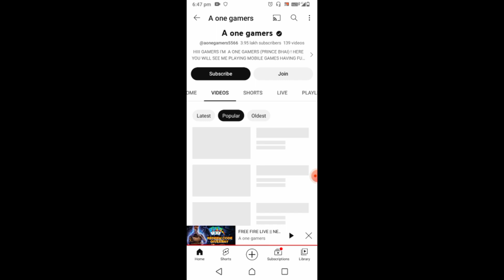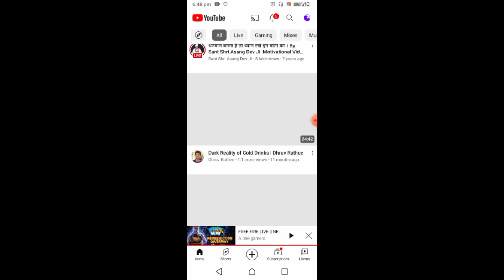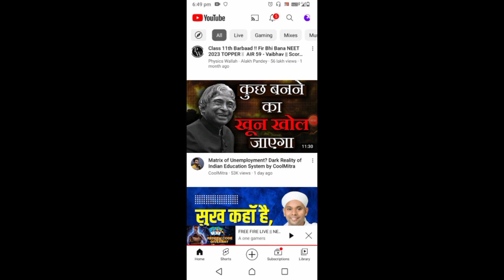Bachkar Raho Gamer Bhaiyo || Don't Watch Time Kharabi YouTuber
bhaiyo aap aise logo se bachkar rahiye jo apka time kharab karte hai aap game khelne ke liye redeem lene ke chakkar me apne time ko kharab karte hai isliye aap usi YouTuber ka channel dekho Jo sahi hai aur galat ko support na karo aur aise galat logo ke bare me apko pata chalta hai humare channel par